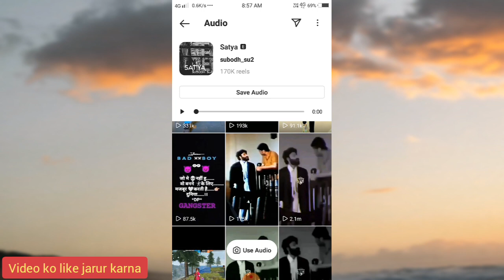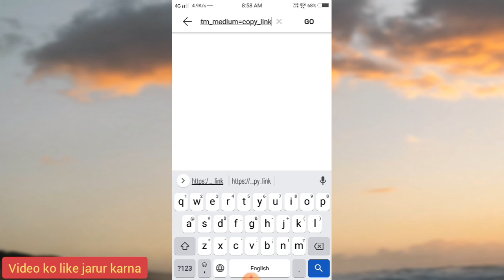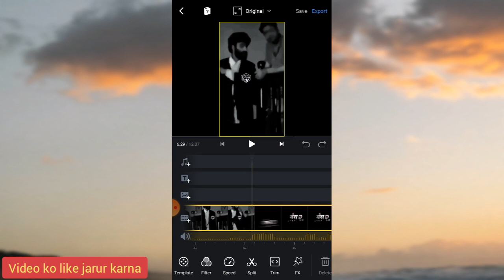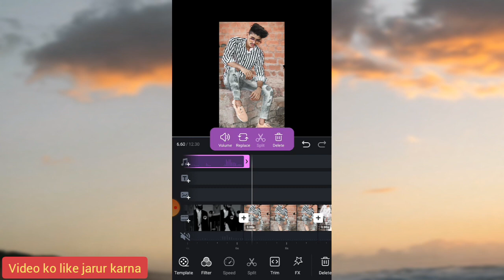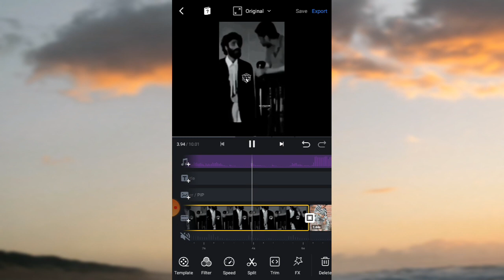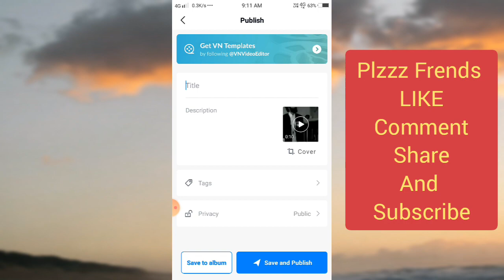viral reels Bhiku matre video editing tutorial || Bhiku Mhatre ko jante ho reels Editing tutorial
💓WELCOME TO MY YOUTUBE CHANNLE💓

⏩ VIDEO ACHAA LAGE TO 👍
⏩LIKE KARNA MAT BHULNA👍

CHANNLE PAR OR BHI VIDEOS HAI TO
WO BHI JAROOR DEKHNA OR CHANNLE ACHAA LAGE TO 💥SUSBCRIBE💥 JAROOR KARNA.

THANK YOU SO MUCH😘. STAY SAFE

Quarrise solve
Bhiku mahtre video kese banaye
Staya movie dilog
Instagram viral reels bhiku mahtre